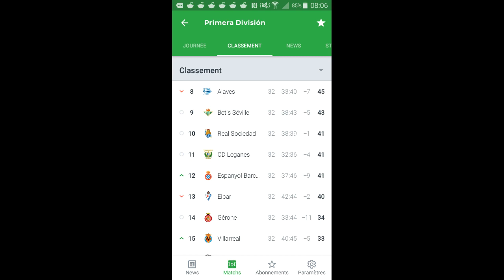La Liga Espagnol 2018/2019 : 32ème Journée Résultats et Classement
Résultats et Classement de la 32ème Journée de la Liga